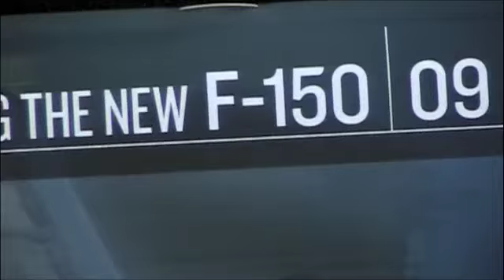Parade of Homes Ford Truck Giveaway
The Parade of Homes(sm) with Northland Ford Dealers and Holiday StationStores gave away a Ford F150 in conjunction with the Spring Preview. This is the day the winners got their truck!